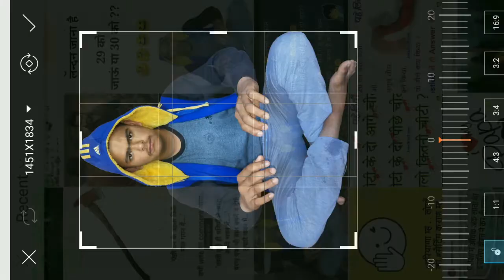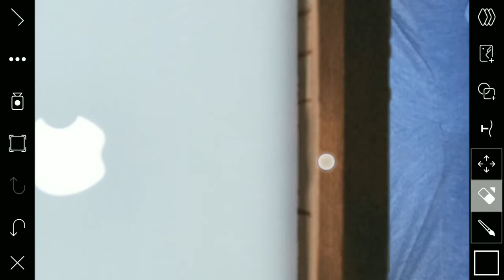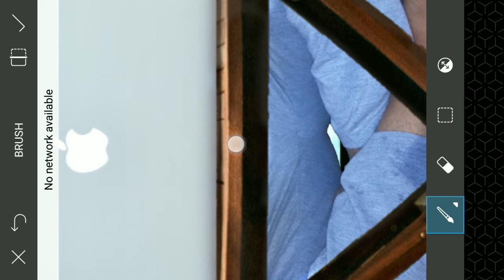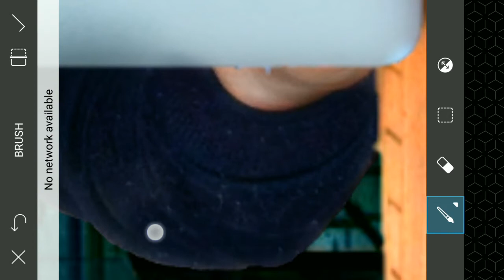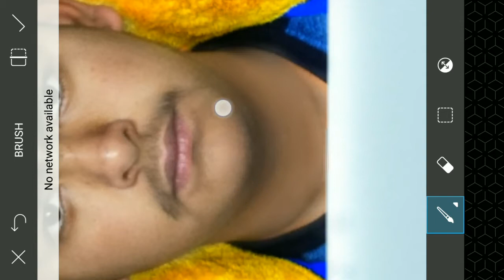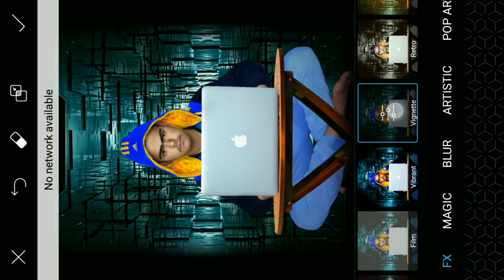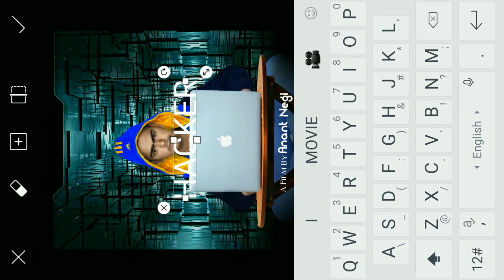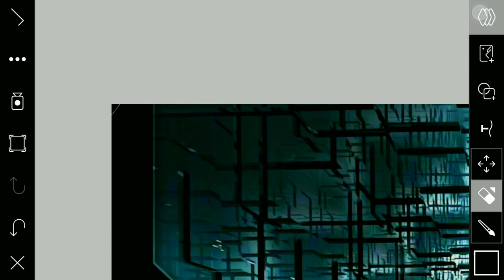The Hacker || Hacking The World Of Editing || Picsart Photo Editing Tutorial 2018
(1): hacking world poster editing
(2): hacker photo editing tutorial
(3): the hacker photo editing tutorial
(4): hacking the world of editing
(5): hacking the world of editing picsart tutorial
(10): mobile photo editing tutorial
SMARTTIPSANDTRICKS